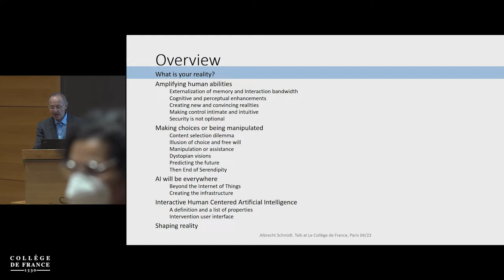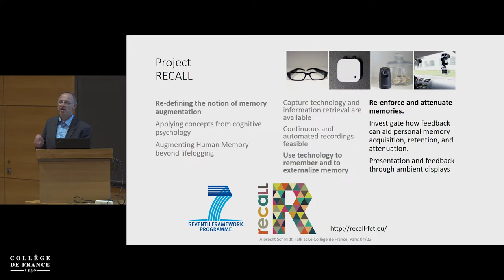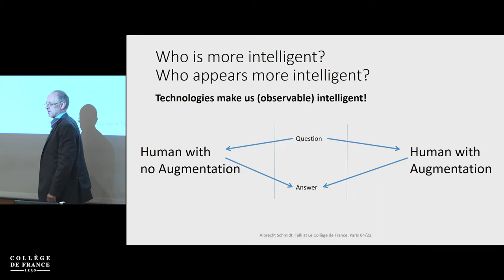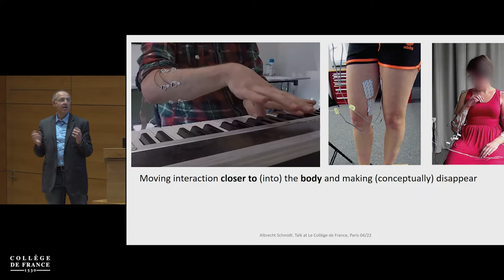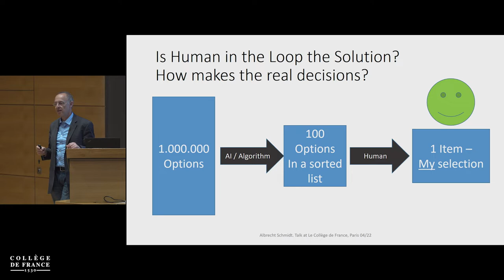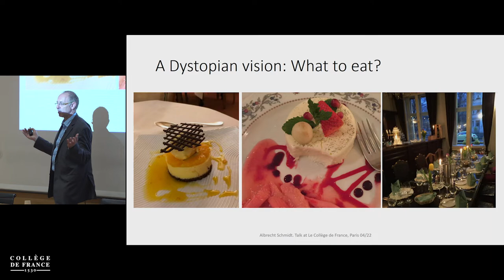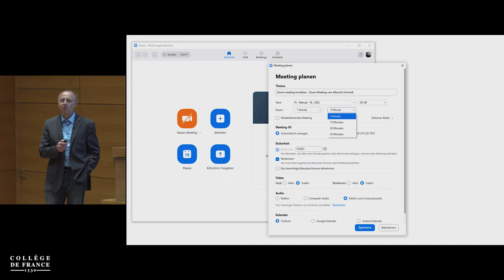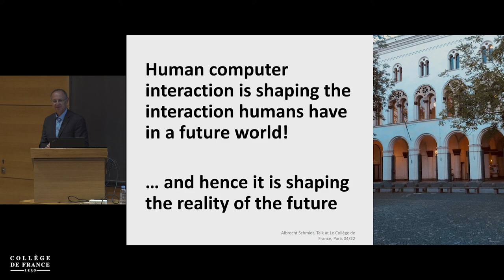Interagir avec l'ordinateur (16) - Wendy Mackay (2021-2022)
Enseignement 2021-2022 : Interagir avec l'ordinateur
Séminaire du 19 avril 2022 : Interacting with Intelligent Systems

Intervenant : Albrecht Schmidt, University of Munich

Albrecht Schmidt is a professor of computer science at Ludwig-Maximilians-Universität (LMU) in Munich, where he holds a chair for Human-Centered Ubiquitous Media. His research interests are in intelligent interactive systems, ubiquitous computing, multimodal user interfaces, and digital media technologies. He studied computer science in Ulm and Manchester and in 2003 he completed his PhD at Lancaster University. Albrecht will co-chair ACM SIGCHI 2023 in Hamburg, he is on the editorial board of the ACM TOCHI journal, and he is the cofounder of the ACM conferences TEI and Automotive User interfaces. In 2018, he was inducted into the ACM SIGCHI Academy and in 2020 he was elected into Leopoldina, the Germany Academy of Science.

Chaire annuelle Informatique et sciences numériques
Professeure : Wendy Mackay